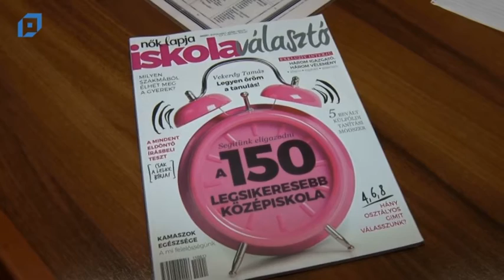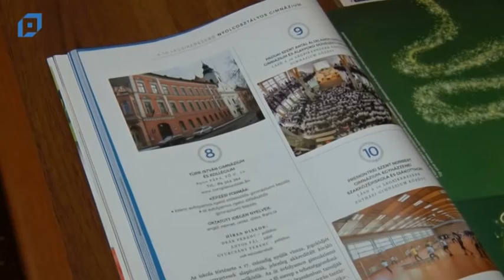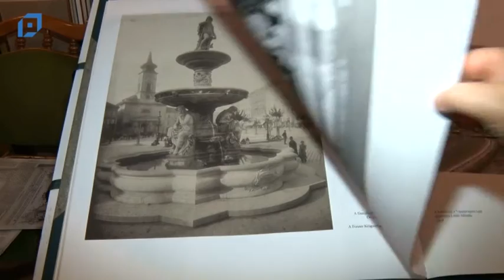VTV Pápa Híradó, 2015.10.14. Szerda